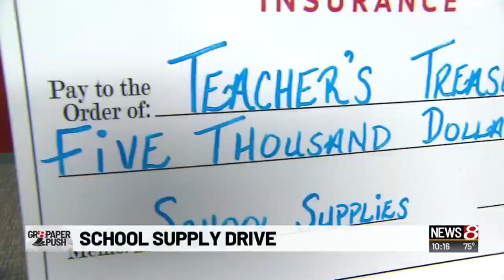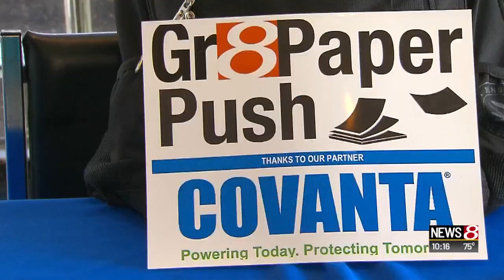Gr8 Paper Push 2019